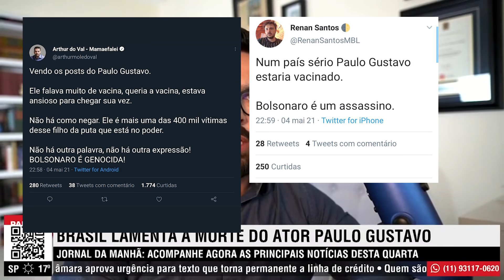Paulo Figueiredo Lamenta Politização da Morte de Paulo Gustavo por Oportunistas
Participação no programa "Jornal da Manhã", do canal Jovem Pan, em
05/05/2021